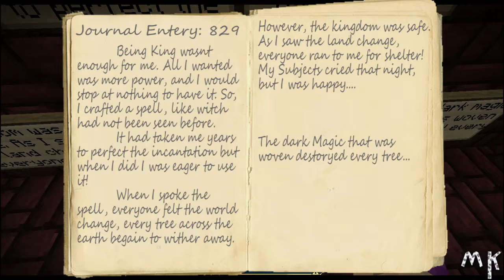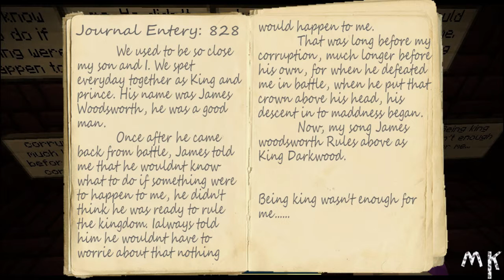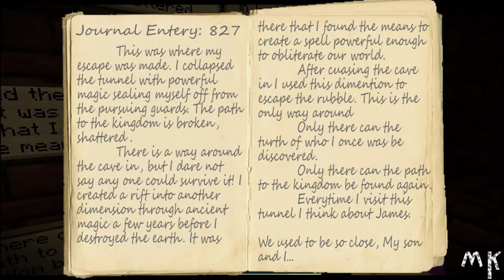I Suck @ Minecraft: In The Shadow Of The Tree, Part 9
Meara plays In The Shadow of The Tree, a custom adventure map by Jsex1101, witch she fails repeatedly, but having loads of fun!

If You want to play this map just head to the minecraftforums post.

The Texture pack up using is recommend by the creator of the map, called "Dokucraft, The Saga Continues" located

If you have any feed back, please leave it below! ♥Thanks!♥